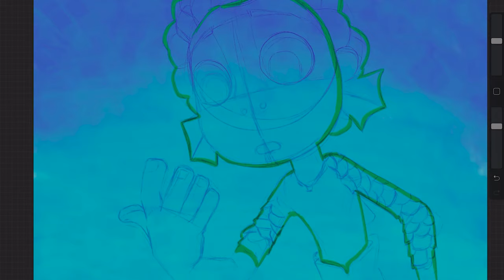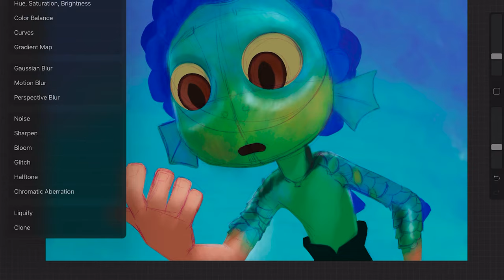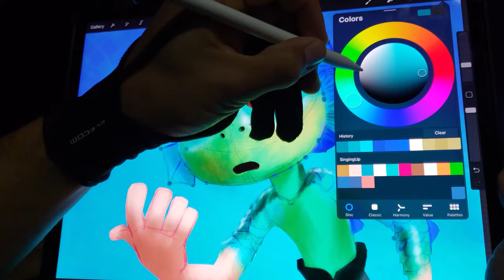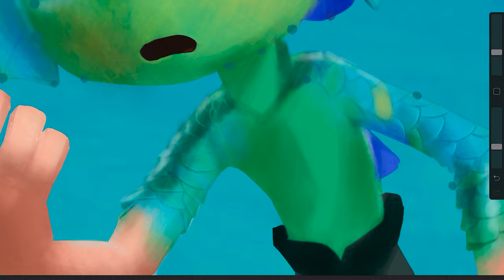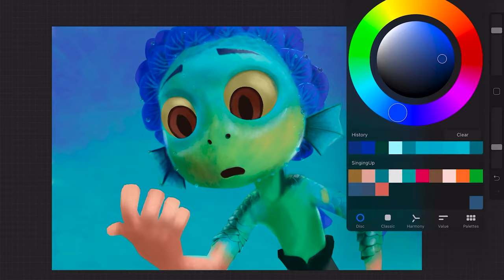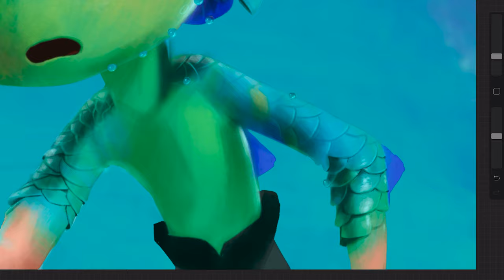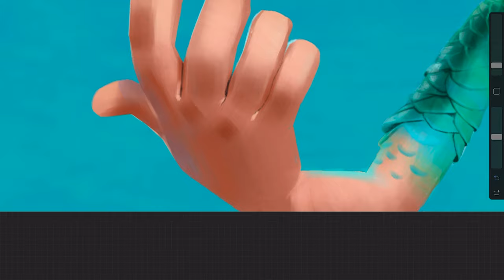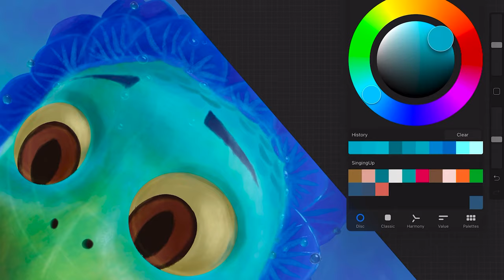LUCA - Painting process | Digital paint with layers and gaussian blur | Not a tutorial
This video shows the process that I followed to paint Luca, from the new Disney - Pixar movie "Luca". Enjoy watching the process of using layers and gaussian blur in an extensive way to get a result close to a computer render but with a more painterly style.

This is not a tutorial but I could record a video talking about the techniques used here.